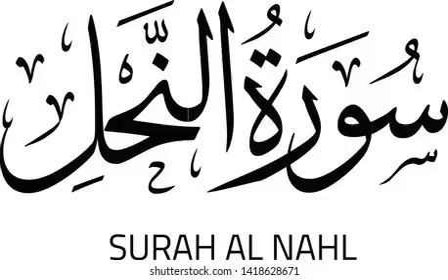Al Quran~Surah Al Nahal-Ruku-12 |Recitation with English Translation By Syed Abu Alala Moududi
The Bee [1][2] (Arabic: الْنَّحْل;[3] an-nahl) is the 16th chapter (sūrah) of the Qur'an, with 128 verses (āyāt). It is named after honey bees mentioned in verse 68, and contains a comparison of the industry and adaptability of honey bees with the industry of man.[4][5] Regarding the timing and contextual background of the believed revelation (asbāb al-nuzūl), it is an earlier "Meccan surah", which means it is believed to have been revealed in Mecca, instead of later in Medina.

Summary
1 God’s judgment sure to be visited on the infidels
2 Revelation is from God by the ministry of angels
3-8 God the Creator, as his works testify
9 God the true instructor of man
10-14 His works in heaven, earth, and sea described
15 The earth made firm by the mountains
16 The stars appointed to guide man
17 God not to be compared to idols
18-19 God merciful and omniscient
20-22 The character of the idols declared
23 Infidels reject the one true God
24-25 The Omniscient hates the proud
26 Muhammad charged with forgery
27-28 The unbelievers shall be destroyed
29-31 Idolaters will be disappointed in the resurrection
32-34 The reward of the righteous
35-36 Infidels can only look for judgment
37 They lay their crimes to God’s charge
38 Every nation has its own prophet
38-39 The dreadful end of infidelity
40 The infidels deny the resurrection
41 They shall be taught their error
42 God creates by a word
43 Promises to the Muhájirín
44 The patient believer will be rewarded
45 The custodians of the Scriptures to be inquired of
46 The Quran sent to be proclaimed to the people
47-49 The Prophet’s enemies will be punished
۩ 50-52 All God’s creatures worship him
53-55 The true God to be worshipped and obeyed
56-58 Idolaters are ungrateful
59-61 Hating daughters, the Quraish attribute daughters to God
62-63 The human race dependent on God’s mercy
64 Idolatry unreasonable
65 Satan the patron of the ungodly
66 Why the Quran was sent
67-69 God’s witness to himself in nature
70-71 The bee taught of God
72-74 All man is and all he has is of God
75 Yet man worships idols
76 God not to be likened to anything
77 The parable of a slave and his master
78 The parable of the blind man and one having sight
79 The affairs of the judgment-day shall be accomplished in a moment
80-83 God to be obeyed because he is Creator and Preserver
84 Muhammad only a public preacher
85 Idolaters recognise God’s mercy and yet deny him
86-87 Every nation has a witness against it
88-89 Idolaters shall be deserted by their idols
90 Infidel leaders to be severely punished
91 Muhammad is God’s witness against the Arabians
92-99 Exhortation to loyalty to God
100 Muhammad to have recourse to God in reading the Quran
101-102 Satan has no power over believers
103 The doctrine of abrogation announced
104 The Quran sent down by the “holy spirit”
105 Muhammad charged with writing the Quran with foreign help
106-107 The unbelievers shall be punished
108 Forced apostasy no offence against God
108-110 Wilful apostates condemned
111 The Muhájirín blessed
112 The rewards of the judgment-day will be just
113-114 Makkah punished by famine for unbelief
115-119 Lawful and unlawful food
120 Sins of ignorance may be pardoned
121-124 Muhammad exhorted to adopt the religion of Abraham
125 Friday to be observed instead of the Sabbath
126 Infidels not to be treated harshly
127 Patient forbearance better than vengeance
128 God is with the righteous [6]
This surah warns against polytheism, saying that the pagan gods cannot create anything,[7] and against comparisons between God and any created beings.[8] It praises God for giving the Earth with all its wealth to mankind. According to this surah, all wonders of the natural world, like seas, stars, mountains are proofs of God's infinite power.[9] The verse 66 talks about the miracle in milk formation in cattle: "From what is within their bodies, between excretions and blood, We produce for your drink, milk, pure and agreeable to those who drink it." Verse 67 talks about miracle of vine: "And from the fruit of the date-palm and the vine, ye get out strong drink and wholesome food: behold, in this also is a sign for those who are wise". Quran 16:103 addresses the allegations that Muhammad has invented the Qur'an.

And your Lord taught the honey bee to build its cells in hills, on trees, and in (men's) habitations; Then to eat of all the produce (of the earth), and find with skill the spacious paths of its Lord: there issues from within their bodies a drink of varying colours, wherein is healing for men: verily in this is a Sign for those who give thought.